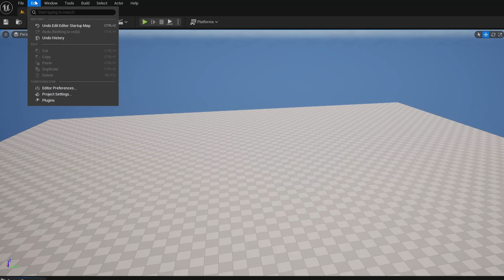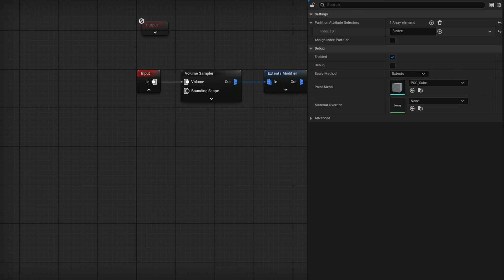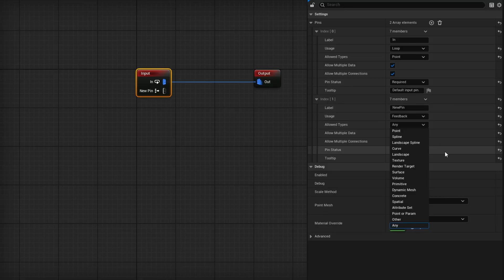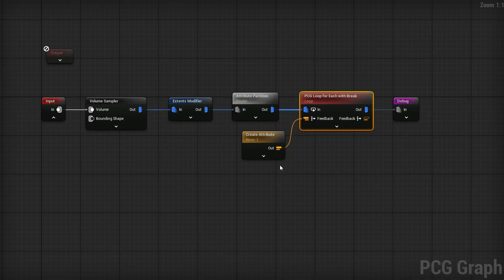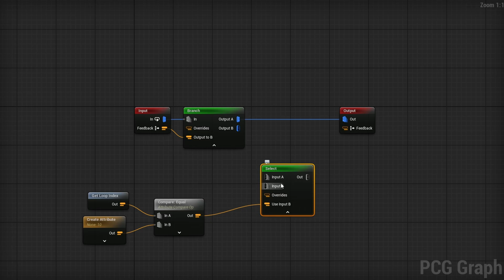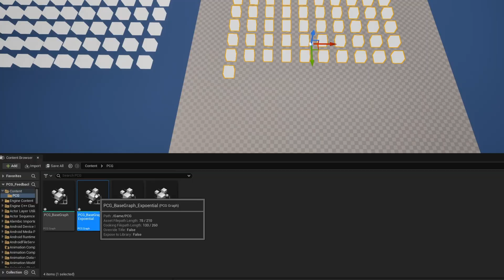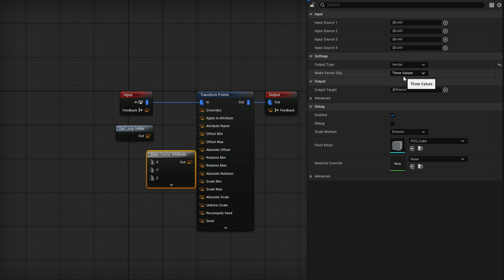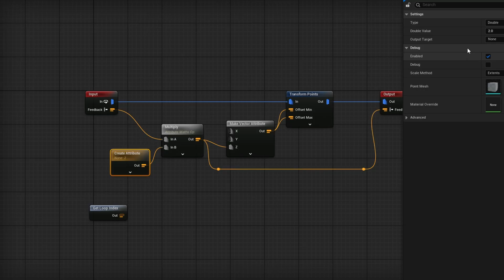What Are Feedback Loops and How Do They Work? | PCG Basics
In this video we'll go over PCG feedback loops and how to start utilizing them in Unreal Engine 5. At least in version 5.4+.

Chapters:

00:00 - What is being covered in this tutorial
00:34 - For Each Loop With Break
08:20 - Exponetial Offset Using Feedback Loops